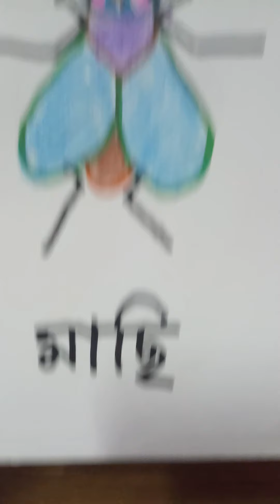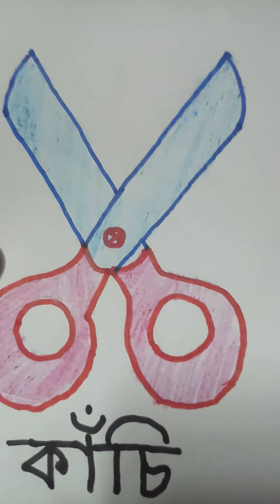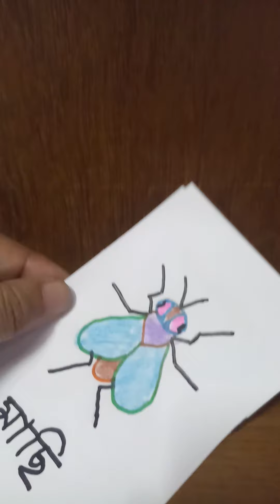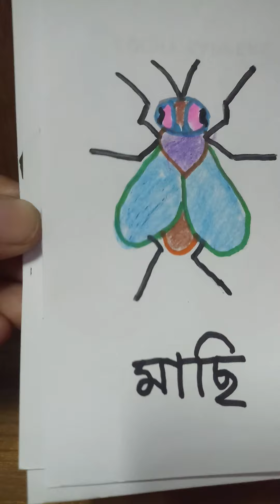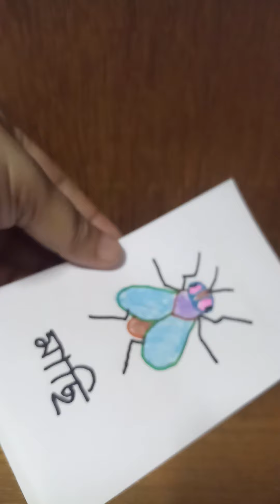গানের গল্প, এক যে ছিল মাছি